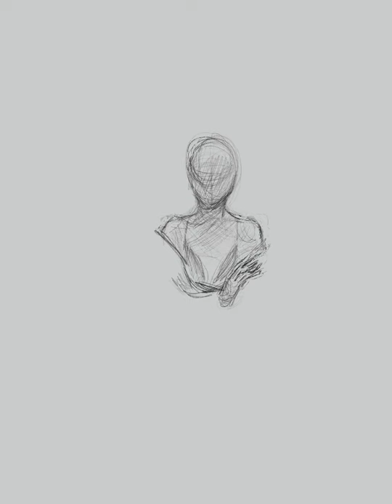Digital Art Timelapse Procreate | Comic book Style Portrait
Timelapse Digital Art, done in my comic book style. This was all a portrait recorded in Procreate.

Over there we talk about all things, comics, movies, tv, and video game-related, also everything in between.
We even have a podcast on Fridays